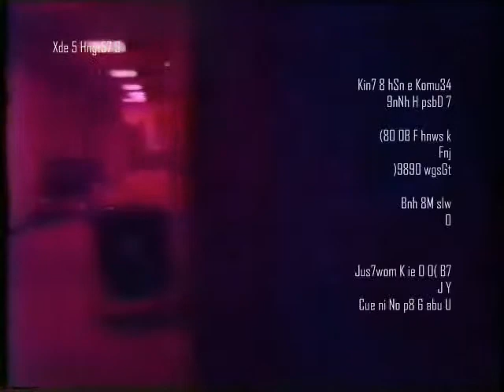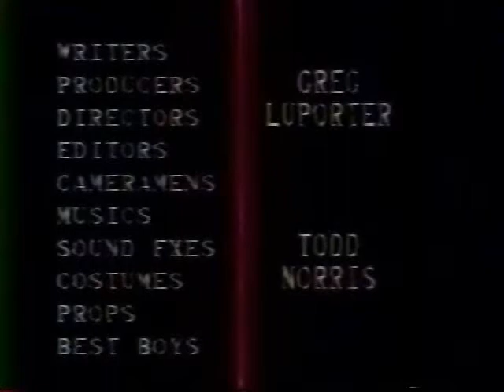Terminators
Made in 1985 soon after The Terminator came out. Nobody had nailed Arnold's accent like they do today and we just followed Jay Leno's lead and just added an "S" onto words to imitate him.